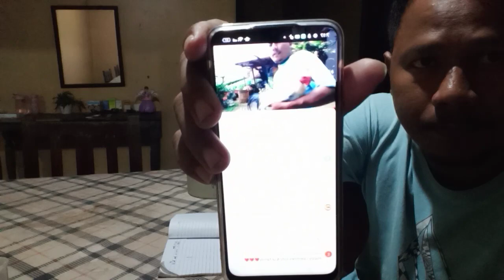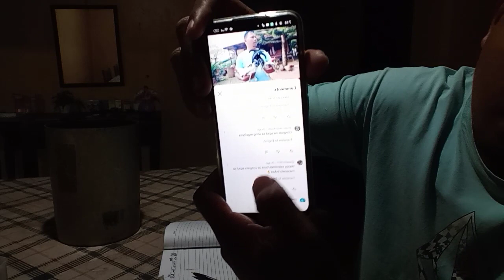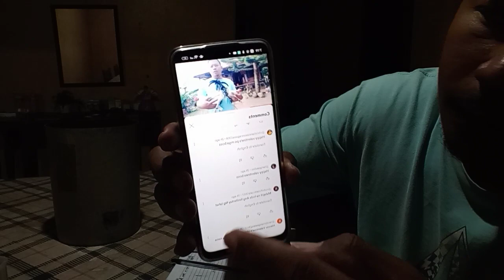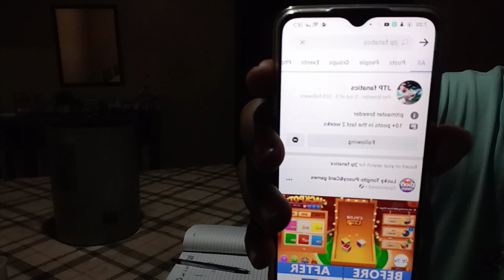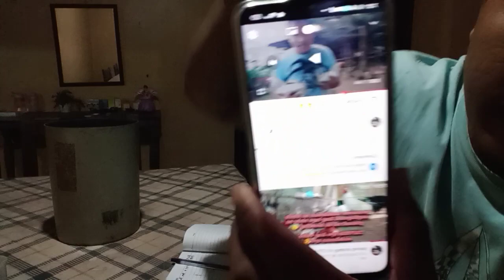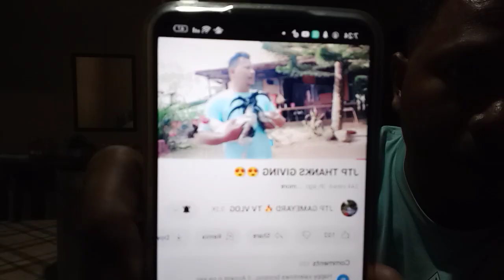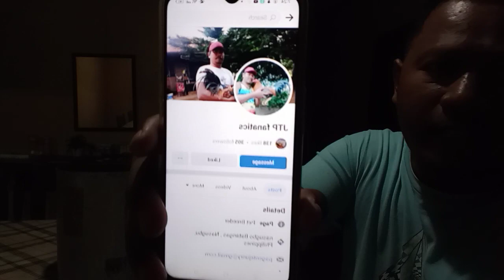happy Valentine's mga ka JTP😍